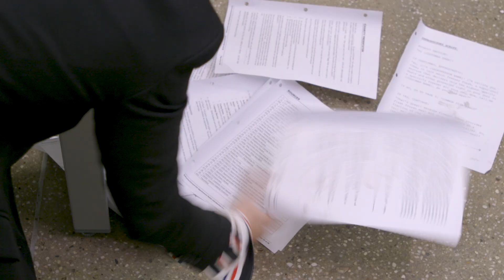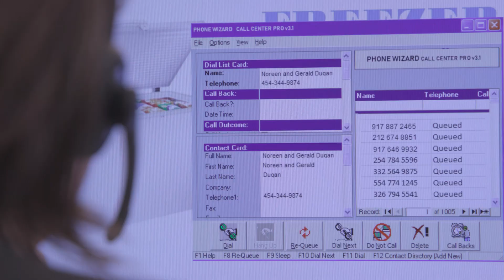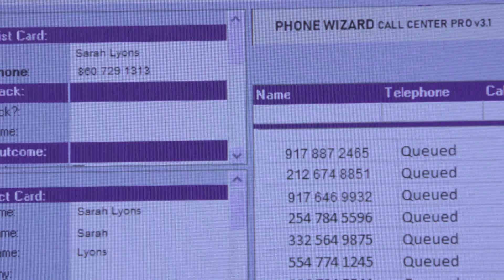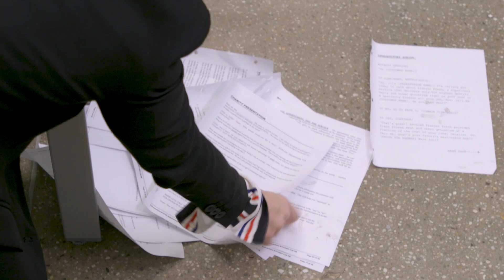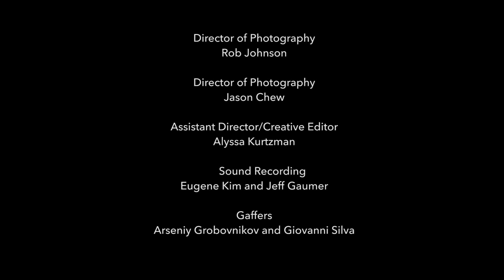On the Line - Episode 1: "Pilot"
Alice shows up at her brother's door unexpectedly. She's newly single, in need of housing, and desperate for a job, even if she doesn't want one. Fortunately/Unfortunately, Freezer Fresh is hiring. There, she meets Denise (the boss), Benji (the mentor), Lorraine (the old pro), and Lena ("She does accents..."). Now Alice just needs to make a sale on her first day to get the job so she doesn't have to live on her brother's couch forever.

"On the Line" is a new office comedy set in a telemarketing office. The show follows an ensemble cast of characters as they attempt to get through their days with each other and with the strangers they call. No matter how they feel about their jobs, they need them to pay the rent, and with each call they make, their jobs are on the line.

CREATED BY: Jonathan Horowitz